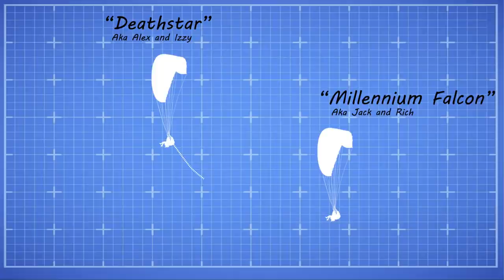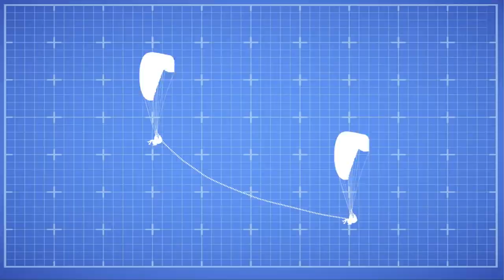WORLD'S HIGHEST ROPE SWING!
This is something I have wanted to do for a very long time, create a rope swing between two paragliders and jump off! Plus we are giving away a GOPRO to celebrate hitting 4000 subscribers a little while back. A massive thank you to you guys for the support, it means a lot!

Don't forget to like, subscribe and leave a comment for your chance to win the GoPro.. If you don't have instagram, we will shout you out and find a way to get in touch!!

filmed and edited by: @ rich_dolan_